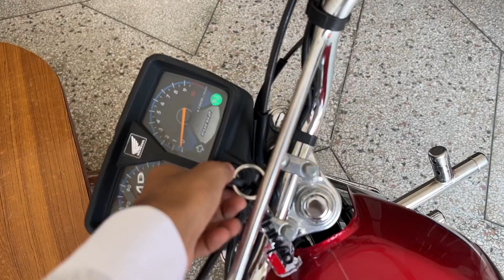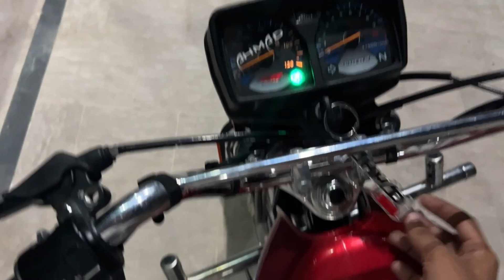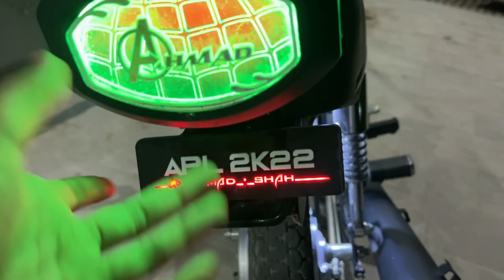New Design Number Plate | Honda 125 Lovers | Ahmad Shah